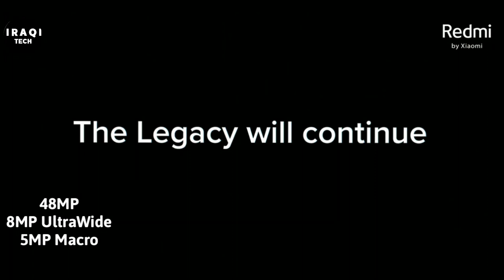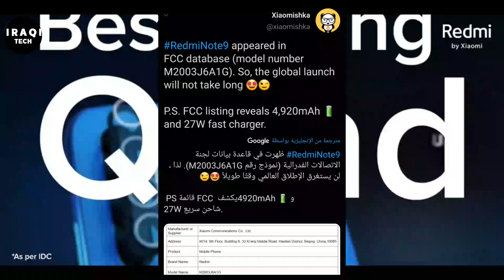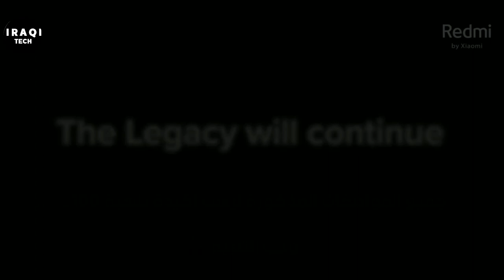ريدمي نوت 9 برو | شاشة 90 هيرتز | redmi note 9 pro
هواوي
سامسونغ
آبل
شاومي
ريدمي
أوبو
فيفو
موتوريلا
أونر
مراجعات للهواتف
فتح صناديق
Umboxing phones
Tech phones
Samsung
Huawei
Xiaomi
Redmi
Oppo
Vivo
Honer
Apple
Iphone
Motorella

تنويه !!!
جميع المواصفات المذكروة في الفيديو ليست اكيدة بنسبة 100% انما هي اخر الاخبار المتوفرة عن الهاتف .